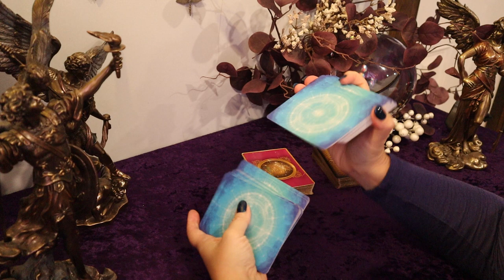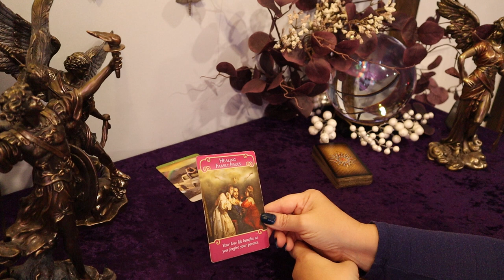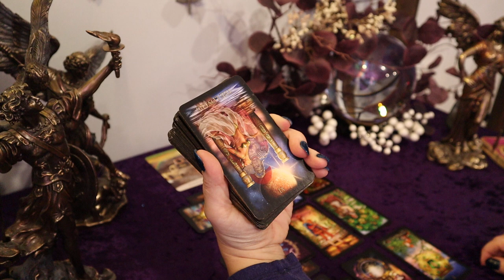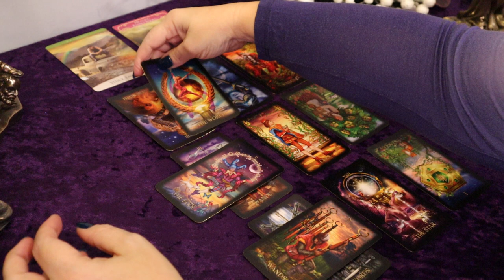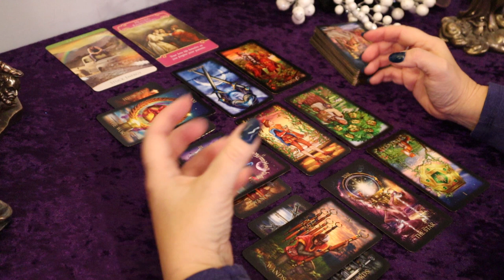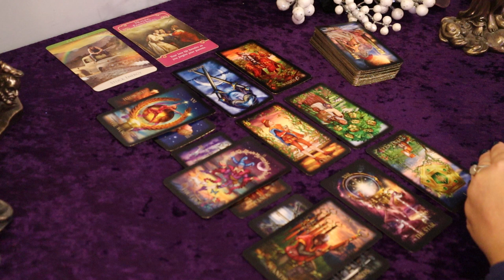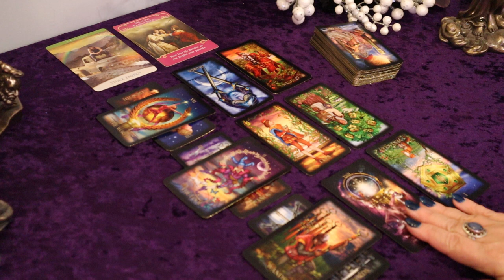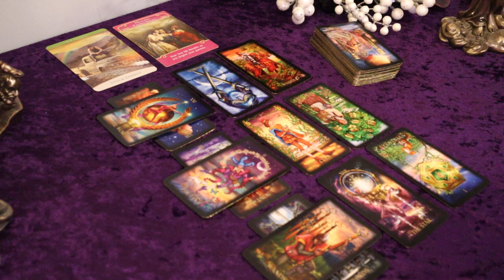Virgo ~ They Want Your Attention ~ 2nd Week of December ~ 12/6 - 12/12 Virgo Tarot Reading